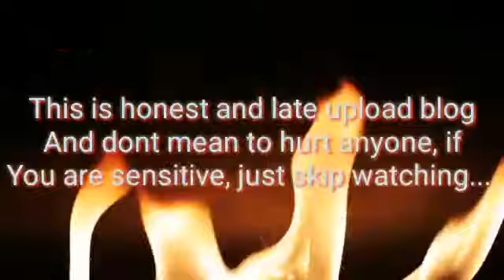I WENT OUT BEFORE CURFEW STARTS/I GO FISH MARKET